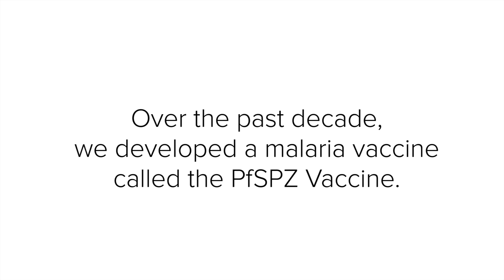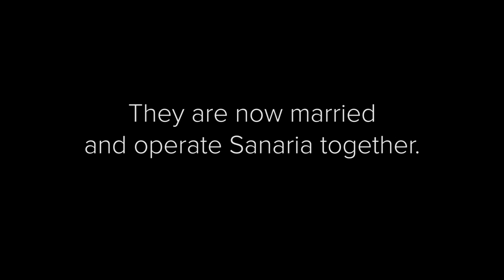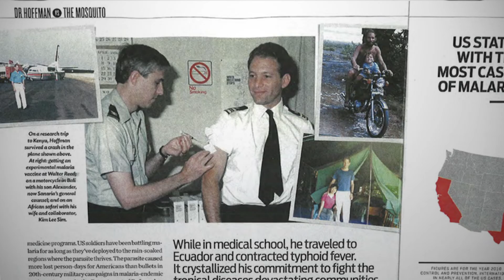SporoBot - Build a Robot. Fight Malaria. Save Lives!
Over the past decade, we at Sanaria, a biotech company in Rockville, MD, developed a malaria vaccine called the PfSPZ Vaccine.

Until now, no vaccine has ever proven sufficiently effective in protecting against the malaria parasite. During a clinical trial of our PfSPZ Vaccine, as reported in August 2013, for the first time in history a malaria vaccine protected all subjects of one group against malaria.

To mass produce the vaccine and make it affordable to those who need it most, we need your help to build a mosquito dissecting robot to help automate our vaccine manufacturing process.

Please support our campaign on Indiegogo, and become a part of the movement to end malaria!